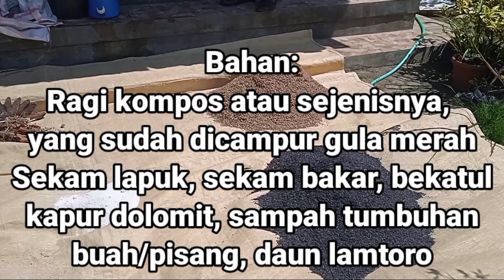Pabrik Bakalan bangkrut ‼️Jangan Lagi Pakai Pupuk Kimia‼️Bikin Pupuk Organik sendiri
Assalamu'alaikum... Dividio ini kita ingin bagikan cara membuat pupuk organik yang tinggi nitrogen.
Bahan bahan dari organik, Daun lamtoro, sampah pohon, buah pisang, bekatul, sekam bakar, sekam lapuk, kapur dolomit dan ragi kompos atau sejenisnya.